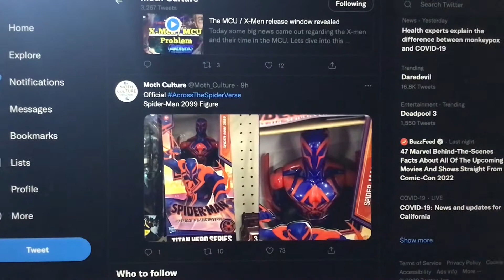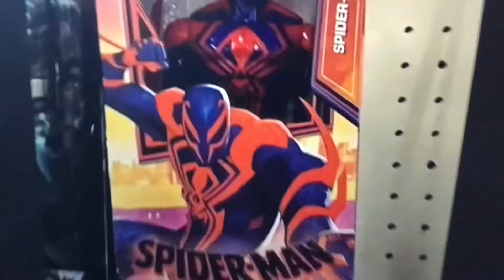Official Across The SpiderVerse Spider-Man 2099 Figure